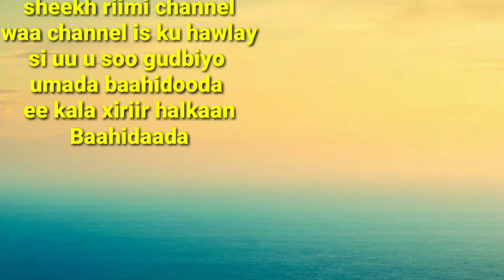WAA MAXAY DEMBIYADA MAALIN KASTA AAN GALNO OO HADANA WAR U HAYNIN NALA OGOOW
WAA XUBNO NAAR NOO HOR SEEDAYAAN AAN IS KA QABANO